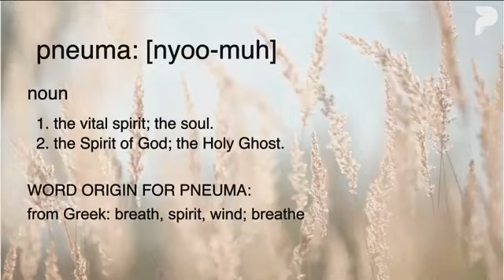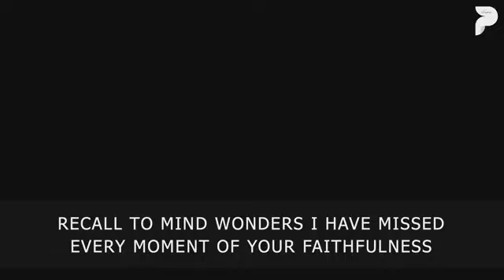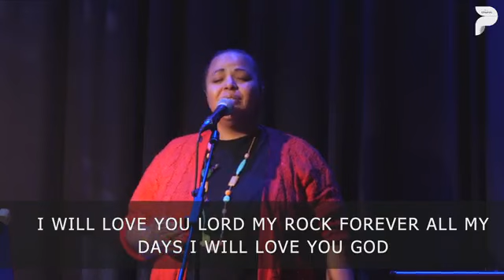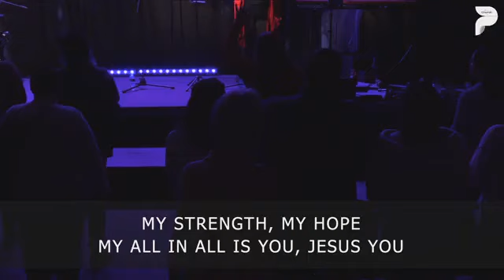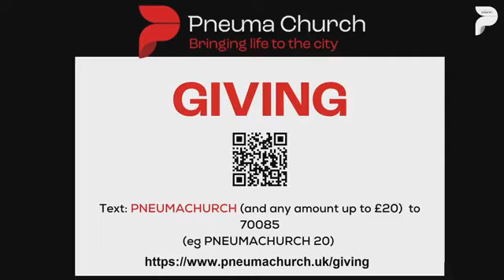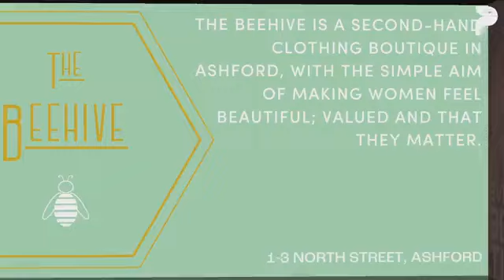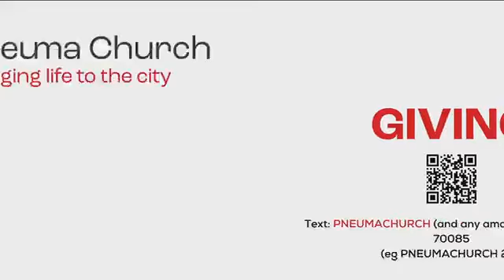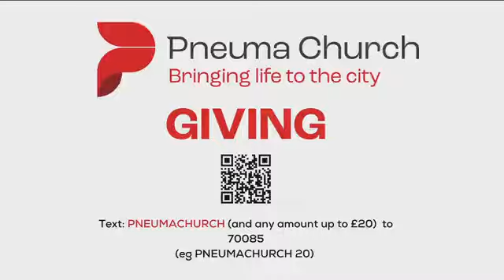Pneuma Church - Sunday Service 26/11/2023